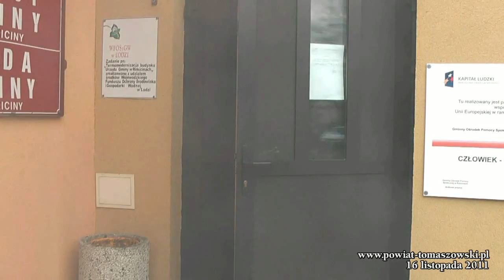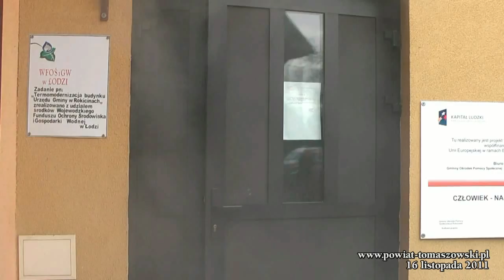Rokiciny 2011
Pożar w Urzędzie Gminy w Rokicinach.

W środę, 16 listopada 2011 roku, kilkanaście minut po godzinie 10.00, tomaszowska straż pożarna otrzymała zgłoszenie o pożarze w budynku Urzędu Gminy w Rokicinach.
Jest to budynek jednopiętrowy. Pożar wybuchł w pomieszczeniu gospodarczym na parterze. Pracownica Urzędu, która pierwsza  zauważyła wydobywający się z pomieszczenia dym, zawiadomiła Barbarę Robak, wójta gminy. Pani wójt zarządziła natychmiastową  ewakuację wszystkich pracowników. Wezwano straż pożarną.
Tak wyglądał w skrócie scenariusz  środowych ćwiczeń odbywających się pod kryptonimem „Rokiciny 2011", akcji przeprowadzanej zgodnie z zarządzeniem starosty, Piotra Kagankiewicza,  rokrocznie. Celem przedsięwzięcia jest skoordynowanie działań poszczególnych służb powiatowych. Dlatego ćwiczenia zawsze są przeprowadzane  z udziałem straży pożarnej. policji, zespołu Ratownictwa Medycznego oraz PCK. Obecni byli przedstawiciele  Wydziału Zarządzania Kryzysowego Starostwa Powiatowego, z naczelnik, Marianną Wypych-Osuch, na czele  i Wydziału Zarządzania Kryzysowego Urzędu Gminy Rokiciny.
 Po przybyciu na miejsce akcji zastępów straży pożarnej (jednostek Ochotniczej Straży Pożarnej z gminy Rokiciny i Państwowej Straży Pożarnej w Tomaszowie Mazowieckim), okazało się, że w palącym się budynku uwięzione zostały trzy osoby. Na miejsce docierały kolejne służby: Pogotowie Ratunkowe i Policja
Strażacy rozpoczęli  akcję gaśniczą i równolegle poszukiwanie osób.  Gęsty dym utrudniał poszukiwania, które ostatecznie  zakończyły się sukcesem. Ewakuowano  poszkodowanych.  Ratownicy medyczni  przenieśli rannych do namiotu ewakuacyjnego i udzielili pierwszej pomocy.
Strażacy wyposażeni w sprzęt ochronny dróg oddechowych dotarli do  miejsca pożaru i ugasili ogień.
Po udanej akcji, której każdy krok komentował Krzysztof Batorski, rzecznik prasowy Powiatowej Komendy Państwowej Straży Pożarnej w Tomaszowie, obecny na miejscu inspektor nadzoru budowlanego dopuścił obiekt do użytku, wyłączając  pomieszczenie, w którym wybuchł pożar, a pracownicy po wielu emocjach, pełni wrażeń wrócili do pracy.